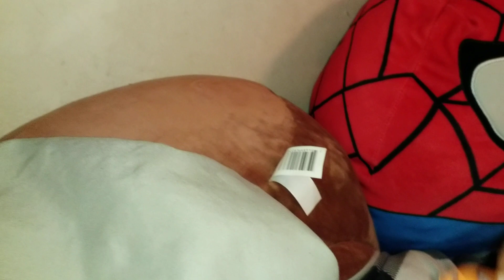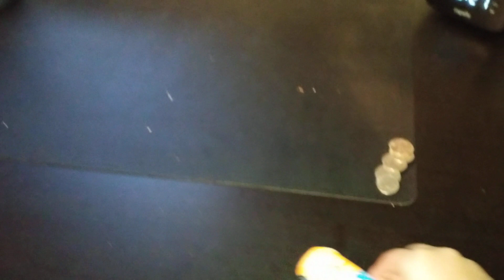episode 2: terrain terrain pull up